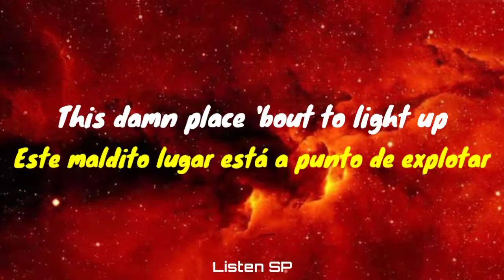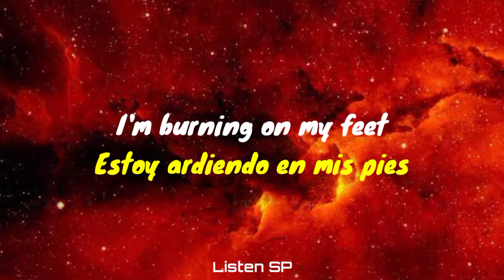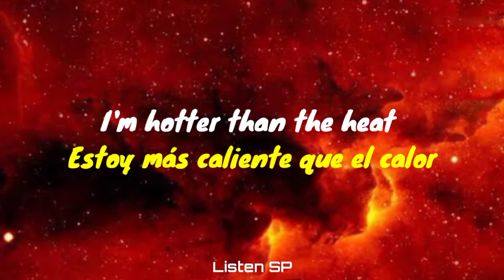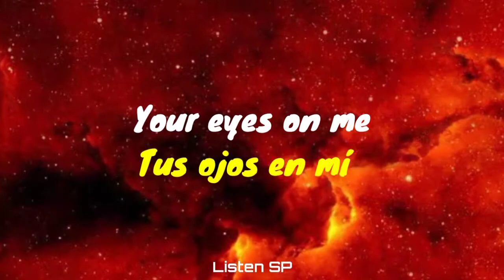R3HAB x Timmy Trumpet - 911 (Letra Inglés/Español)